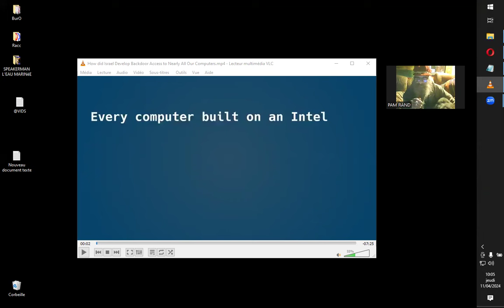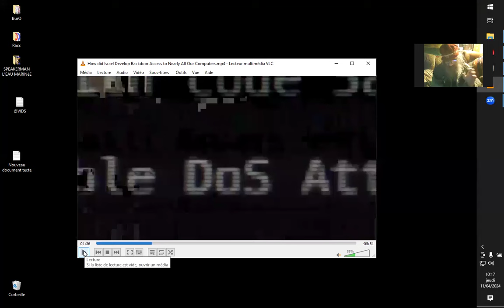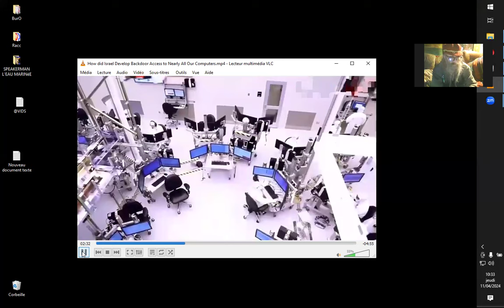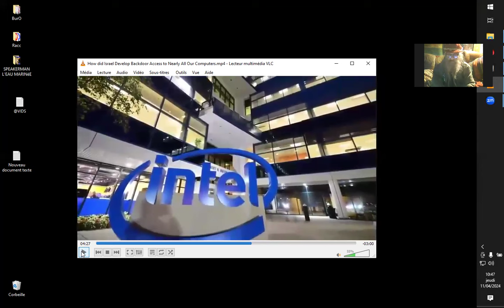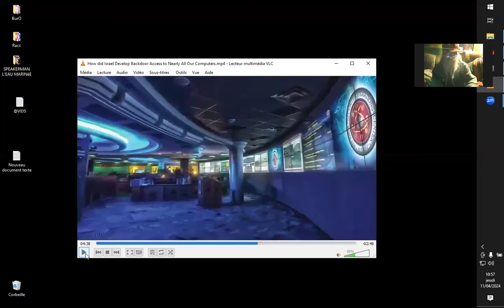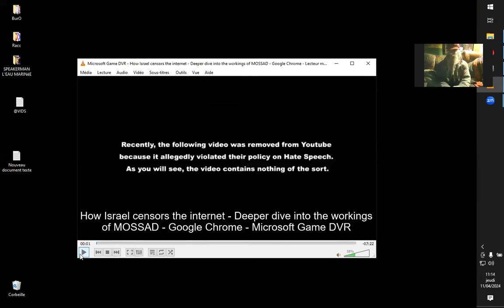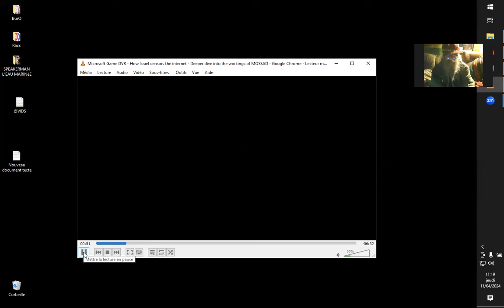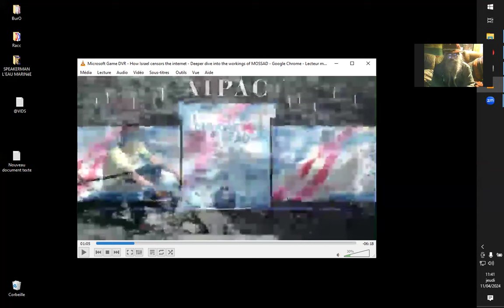MAGOUILLES dans les BACKROOMS via BACKDOOR$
Sources :
HOW DID ISRAEL DEVELOP BACKDOOR ACCESS TO NEARLY ALL OUR COMPUTERS!
AetherMedia22 Tony Punch

HOW ISRAEL CENSORS THE INTERNET 1 - DEEPER DIVE INTO THE WORKINGS OF MOSSAD

La raison d'être d'UNN se sert de bonnes infos pour, amha, assoir les mensonges de Kim G. . Mais peut-on mépriser l'arrivée de ces bonnes 'data' jusqu'au public qui en était privé ? [ Soit une des raisons de mon désadhésion d'UNN] ;-)